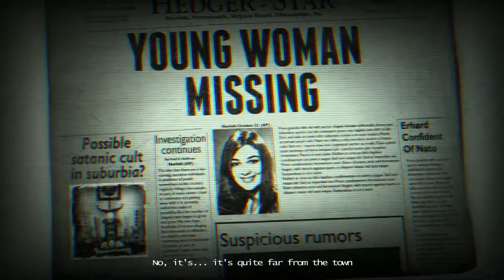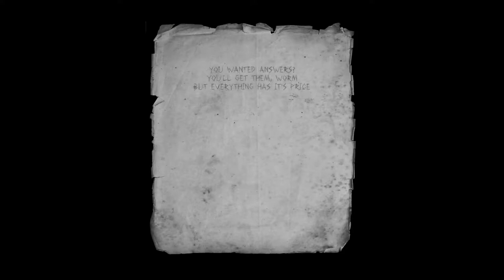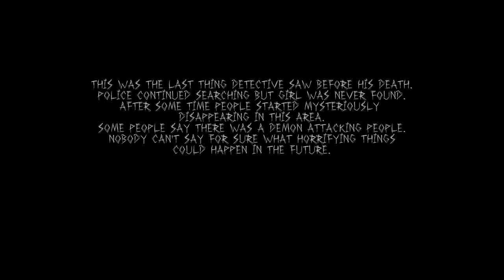The Tape | Full Game | Walkthrough | 1080p30 | (No Commentary)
Skype    : bassisttt

System:
32 GB RAM (31,9 GB usable)
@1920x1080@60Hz